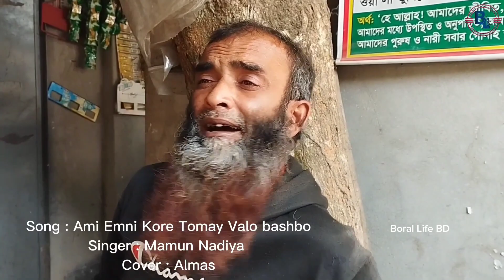আমি এমনি করে তোমায় ভালো বাসবো। Sad song। Ami Emni kore tomay valobashbo। Cover by Almas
শিরোনাম - আমি এমনি করে তোমায় ভালো বাসবো
কভার- আলমাস

ভিডিও টি  ভালো লাগলে লাইক কমেন্ট করে আপনাদের মুল্যবান মতামত জানাবেন এবং ভিডিওটি শেয়ার করে সবাইকে দেখবার সুযোগ করে দিবেন।

এই চ্যানেলে সকল ধরনের ভিডিও উপভোগ করতে আমাদের সাথেই থাকুন।

Warning: যদি এই চ্যানেল থেকে কোনও ভিডিও অনুমতি ছাড়াই অন্য চ্যানেলে আপলোড করা হয় তবে, ইউটিউবের কপিরাইট আইনের আওতায় ব্যবস্থা নেওয়া হবে।